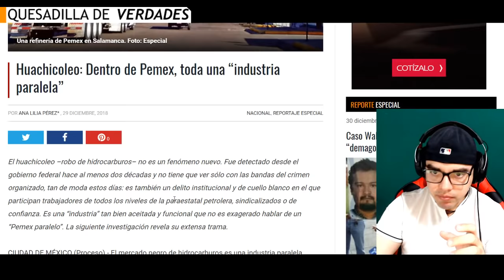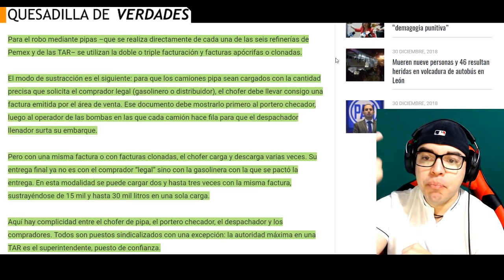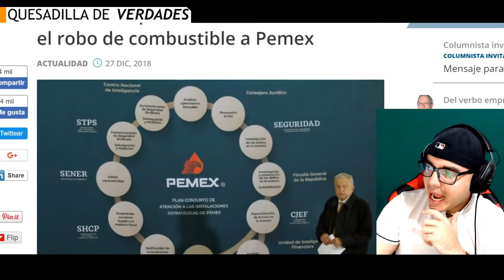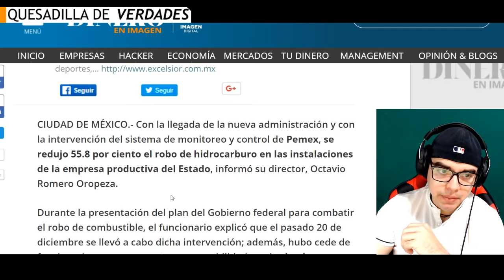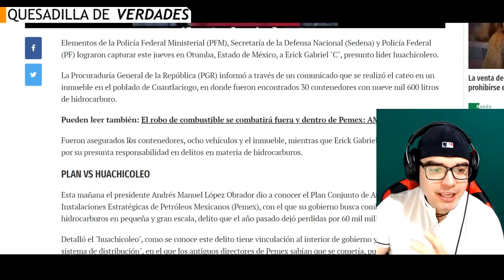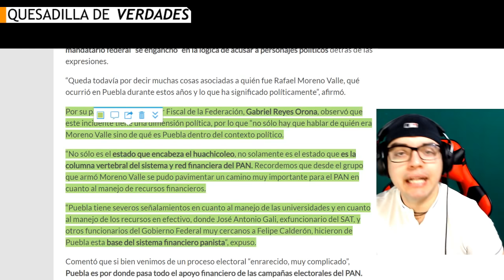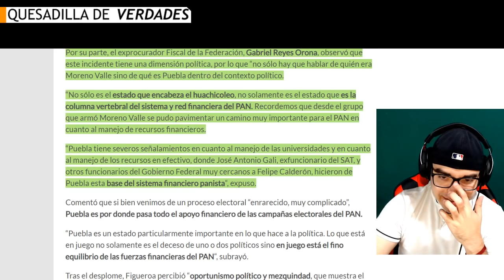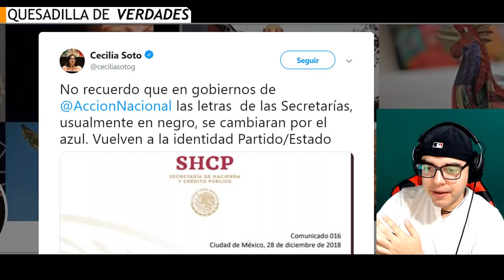AMLO desmanteló red millonaria de financiamiento al PAN y estos están furiosos